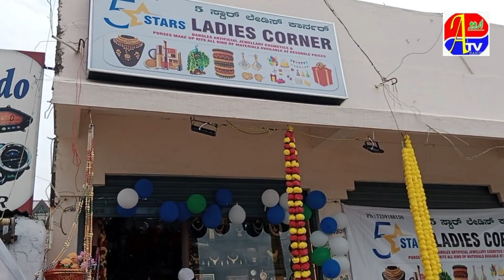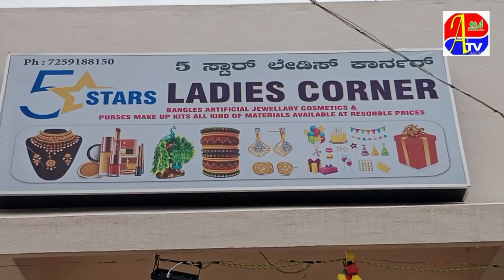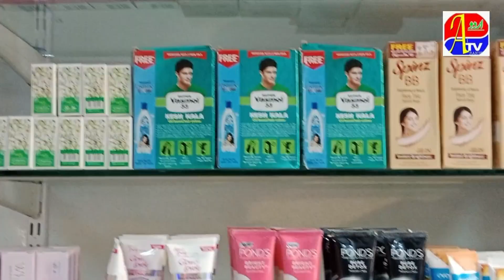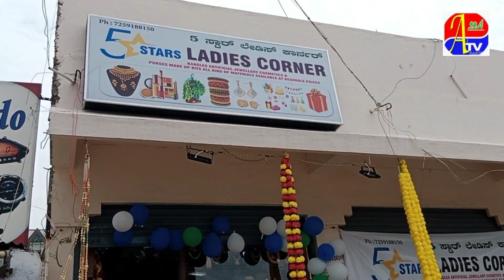5 STARS Ladies Corner Moti masjid Tipu Sultan Road Raichur